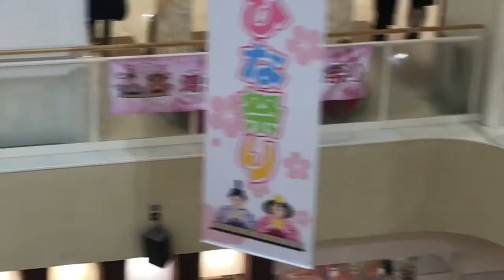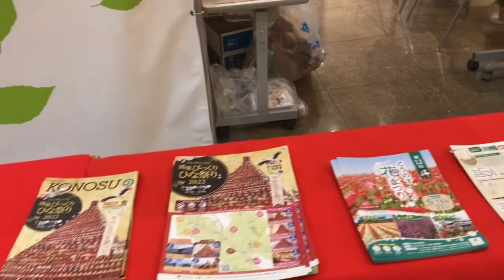【ひな祭り】日本一高いピラミッドひな壇！！ ～鴻巣びっくりひな祭り～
毎年恒例、「鴻巣びっくりひな祭り」を見てきました！日本一高いピラミッドひな壇は圧巻です！！